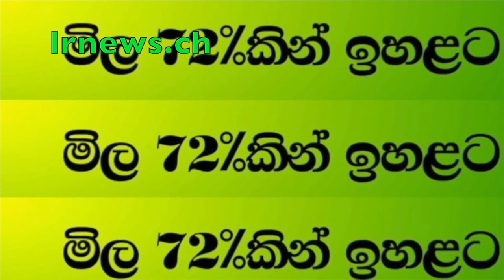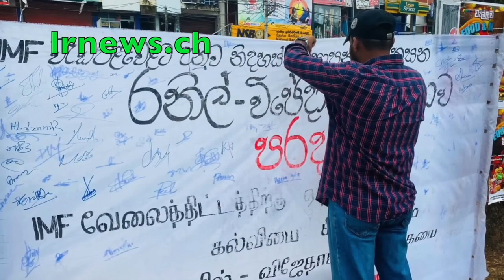දේශබන්දු උඹ එනකන් සනත් නිශාන්ත බලාසිටී...................................